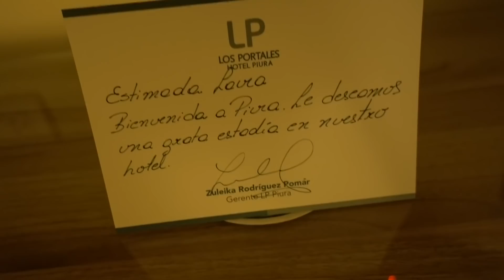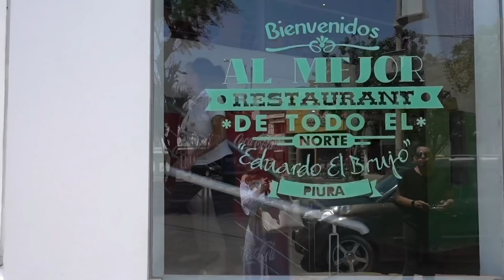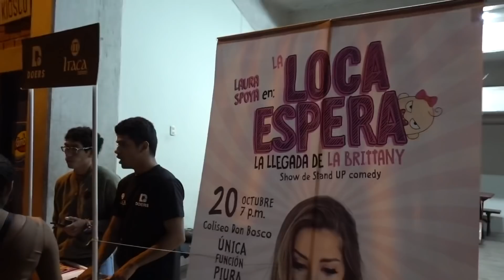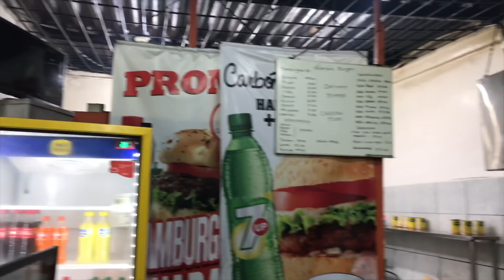La Loca Espera en Piura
Hola gente! Acá les dejo todo lo que fue mi visita a la cálida ciudad de Piura en mi último unipersonal del año La Loca Espera la llegada de la Britany! Comí delicioso y la pase increíble!

Cuéntenme! Conocen Piura? Que fue lo que más les gustó! Déjenme un comentario abajo